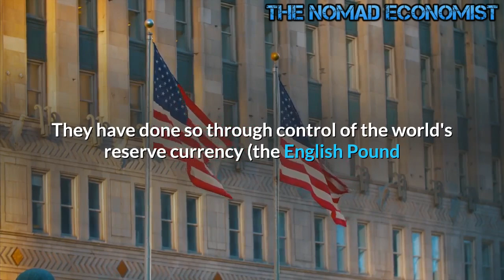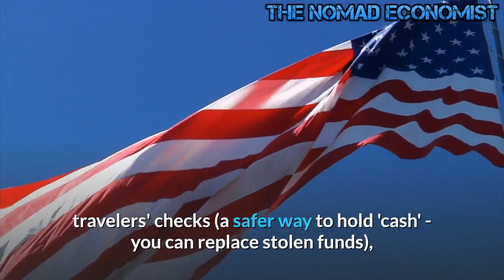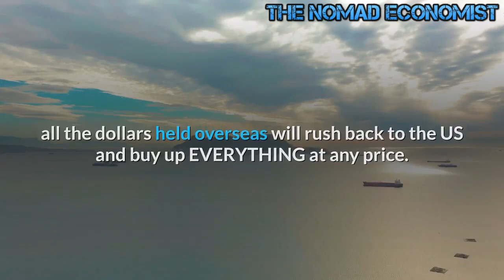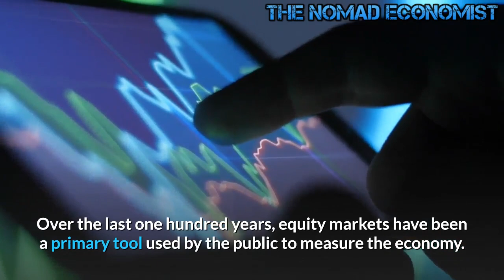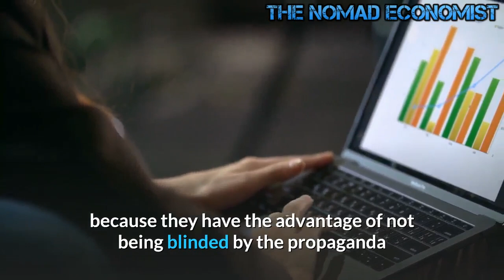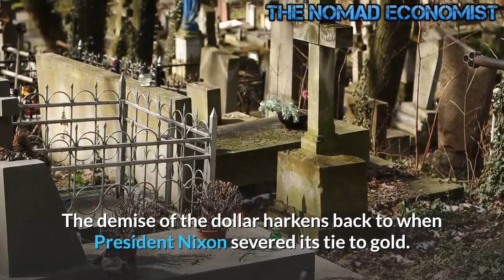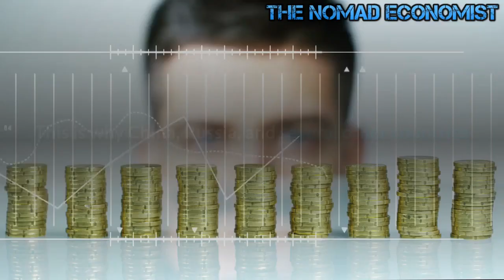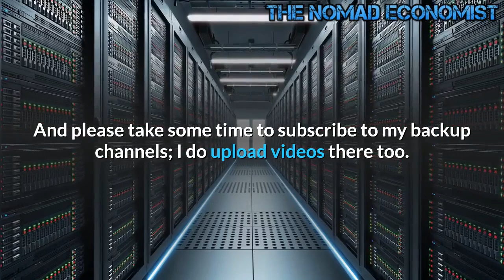The Truth about The World Currency and The Endgame Reset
The west - former colonial powers and the US - has looted the rest of the world for the past few centuries. They have done so through control of the world's reserve currency (the English Pound and then the US Dollar) and use of their military.  Look at what happened in China. Losing their silver reserves to China over their purchase of tea, silk, and porcelain, the British addicted the Chinese to opium and sold it to them, fighting two wars with China to maintain their 'right' to do so (the Americans piggybacked onto the British effort selling Turkish opium instead of the Indian produce provided by Britain).
Read 'Confessions of an Economic Hit Man' on how the west lends third world nations enormous sums secured by raw materials.
The US dollar should have lost its reserve currency status under Nixon when gold reserves dwindled. The US kept its place via the 'petrodollar' with the Saudis agreeing to sell oil only for US Dollar.  The US has maintained its position only by force - eliminating any regimes that sought to change this arrangement.
Up until now, the rest of the world has viewed the $US as a safe haven. Trillions of Dollars are held overseas as cash, travelers' checks (a safer way to hold 'cash' - you can replace stolen funds), and $US denominated debt. US dollars are such a safe haven that good counterfeits are preferred to local currency in places like Africa.